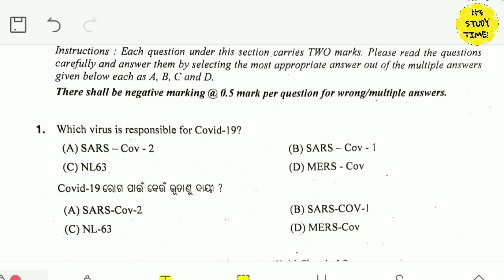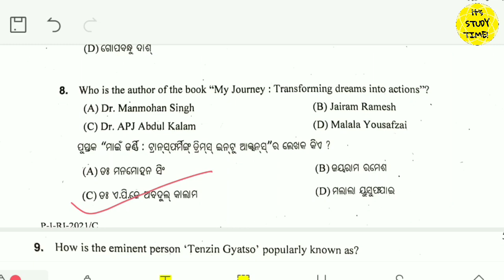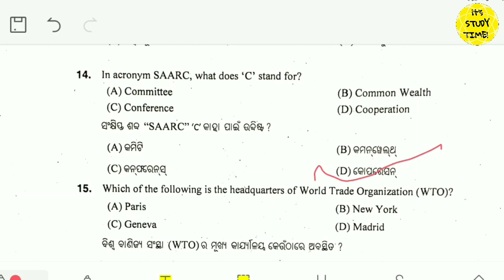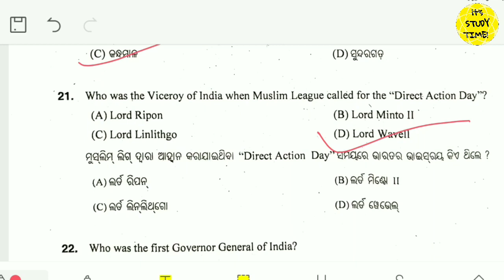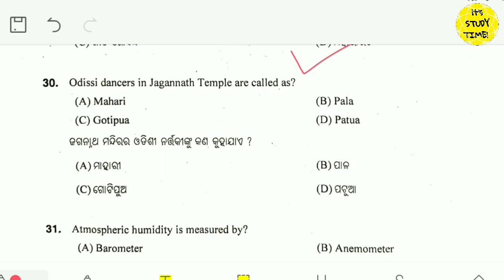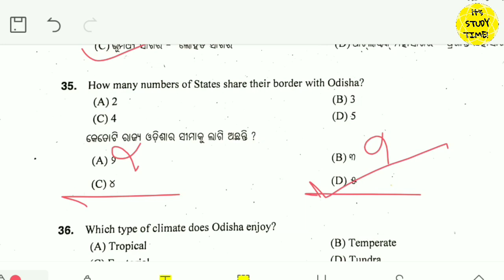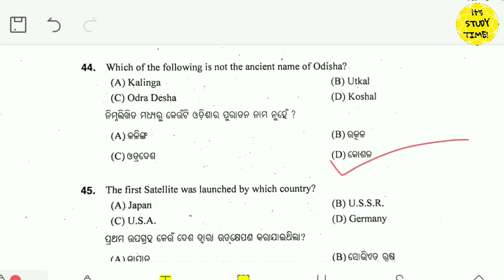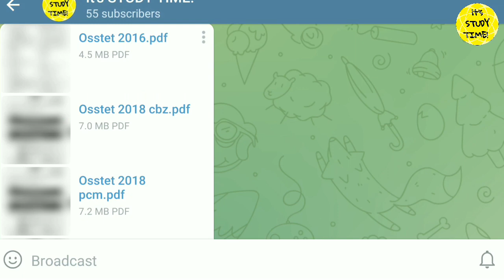RI Exam 2021 Answer Key || General Awareness Answer Key of RI exam 2021 || RI exam Paper1 answer key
100 % correct answer key of General awareness

Thanks